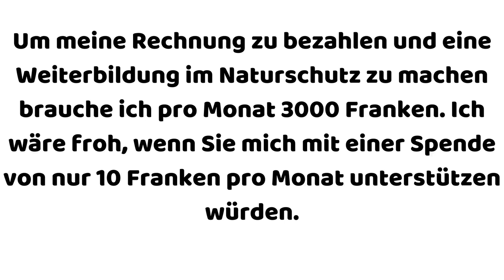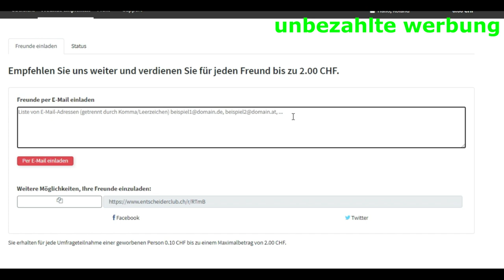Auf Entscheider Club Geld verdienen 💵💴💶💷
Mache mit bei Virtuellen Läufe mit und erhalte eine Persönliche Medaille